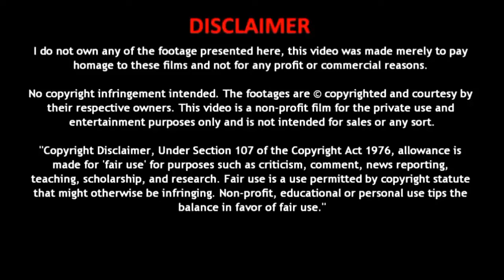Happy Dussehra 2022 707Editsv2 Aigiri Nandini Mashup ft. Actress Action Scenes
⚠ Be aware all music and images belong to the original
artists.
⚠ I am in no position to give anyone permission to use
this.